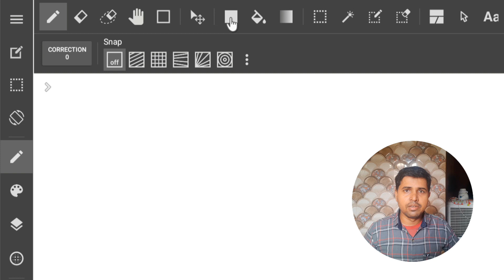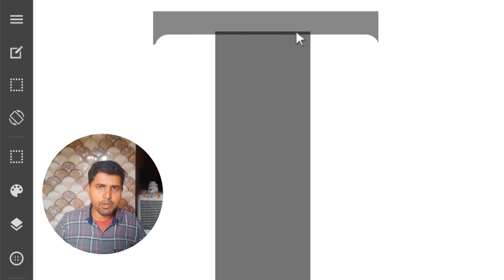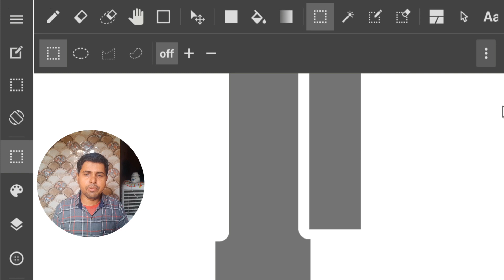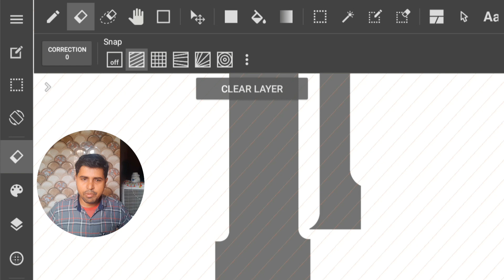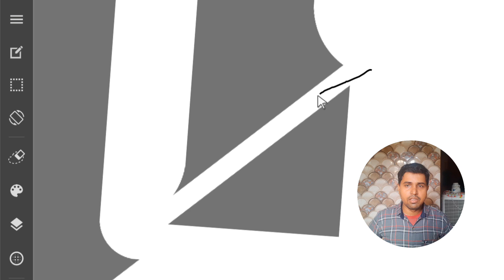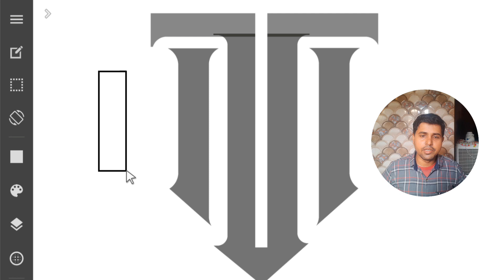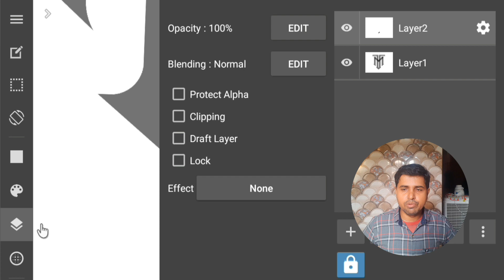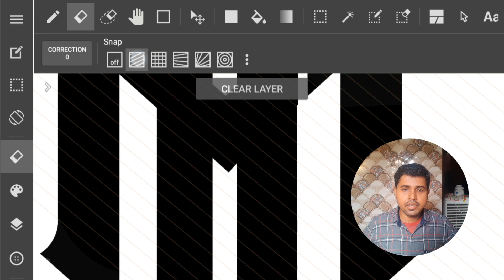TM | MT Logo Kaise Banaye On Mobile Toutrial || monogram logo design